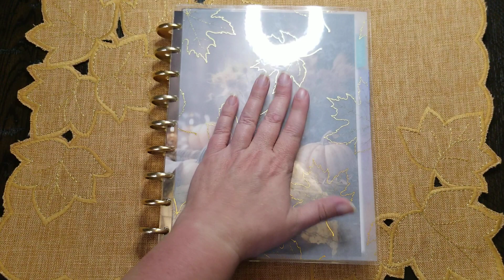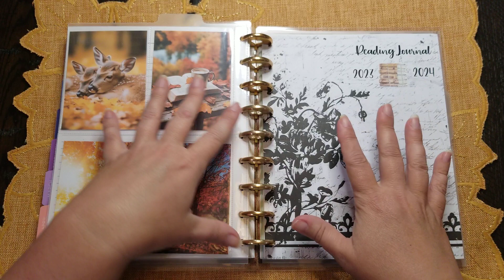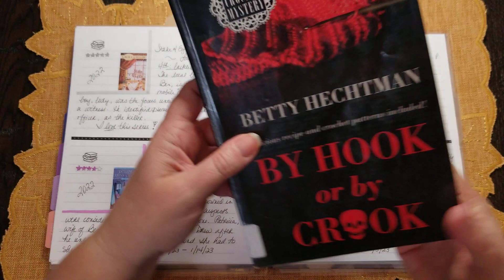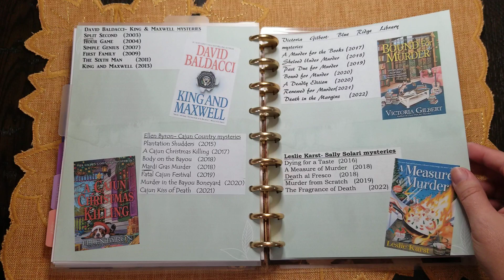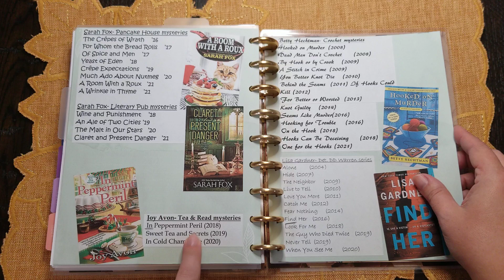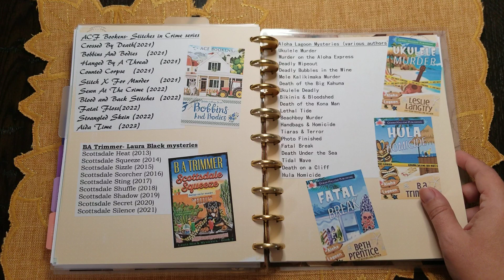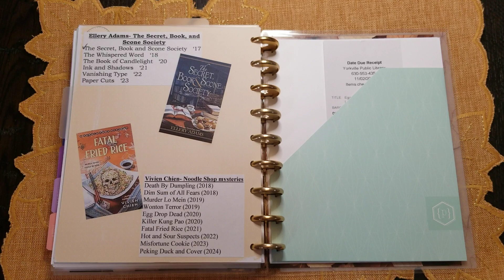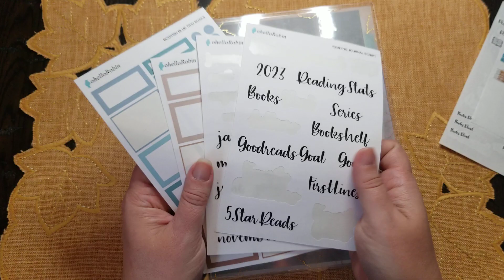Reading Journal 2023-2024 and Collab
💙 Robin's etsy shop...